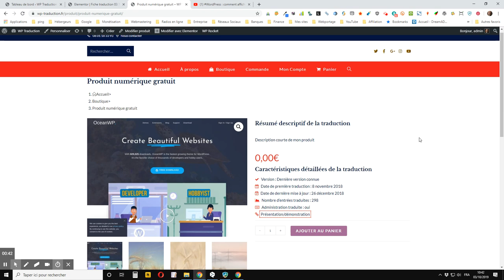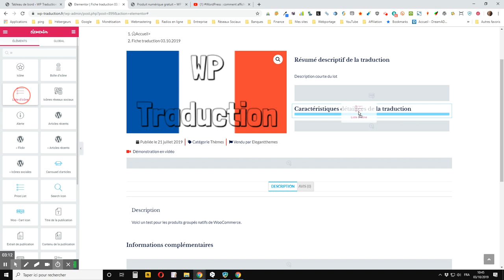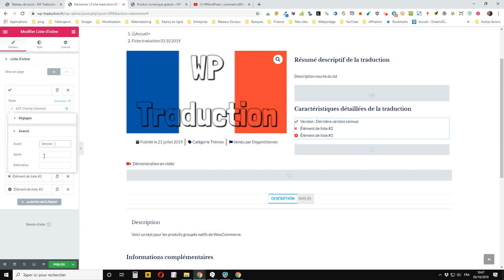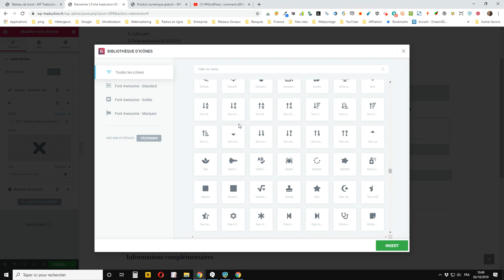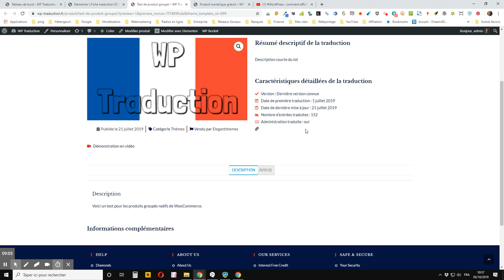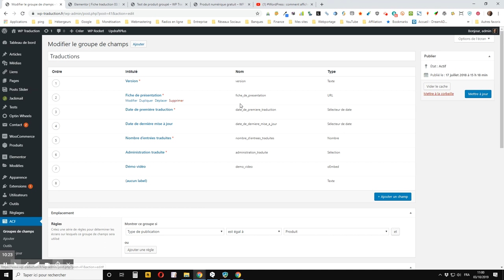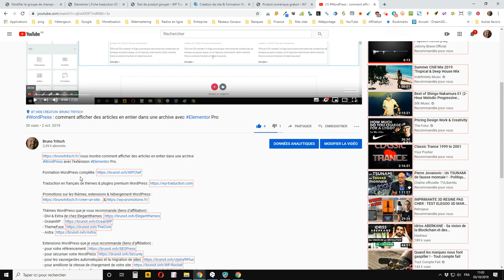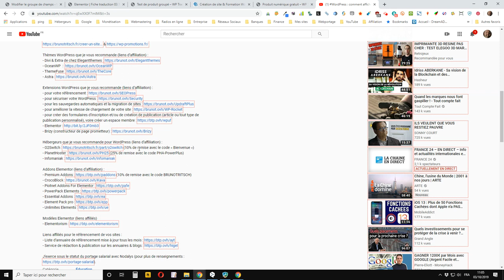WordPress : comment afficher une liste de valeurs ACF avec Elementor Pro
vous montre comment afficher une liste de valeurs ACF (Adanced Custom Fields gratuit ou Pro) dans un contenu WordPress avec l’extension Elementor Pro.

Pour ce tuto, j’ai pris comme cas concret l’affichage de caractéristiques d’un produit dans une fiche produit WooCommerce personnalisée avec Elementor Pro, mais vous pouvez reproduire ce tuto dans n’importe quel type de contenu ou de publication personnalisé.